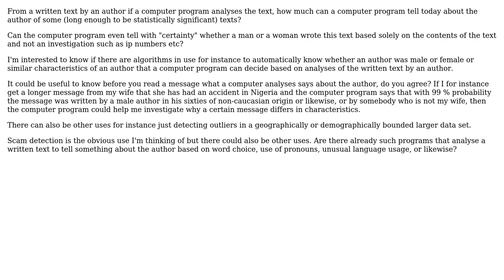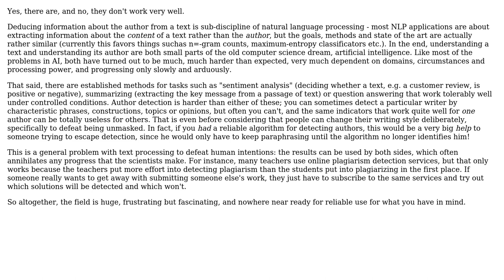Software Engineering: How advanced are author-recognition methods?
With thanks & praise to God, and with thanks to the many people who have made this project possible! | Content (except music & images) licensed under CC BY-SA | Music | Images & others | With thanks to user Niklas Rosencrantz user Kilian Foth user Deer Hunter and the Stack Exchange Network Trademarks are property of their respective owners. You are responsible for your own actions.